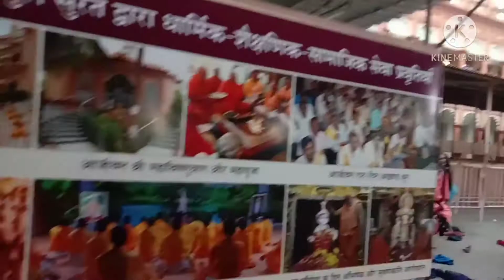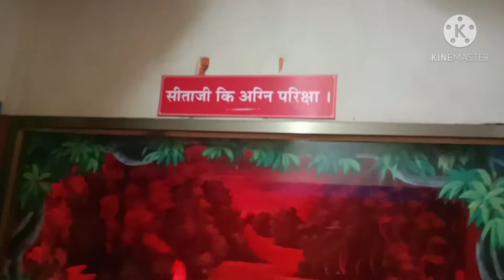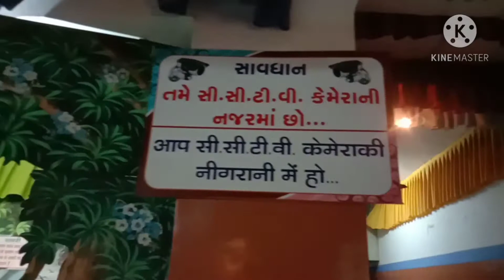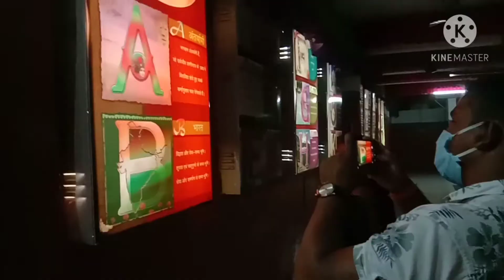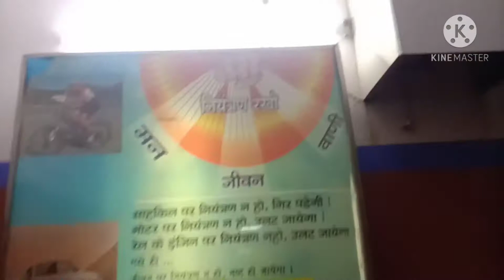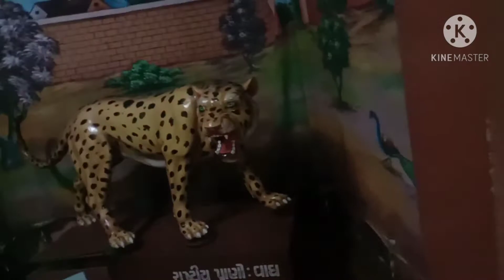👉🏻गुरुकुल व्हिडिओ सुरत